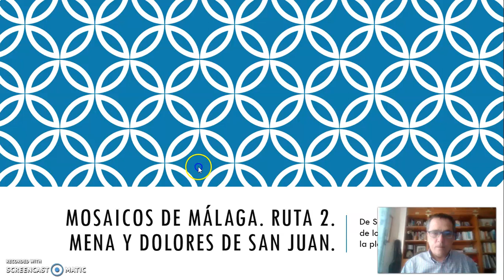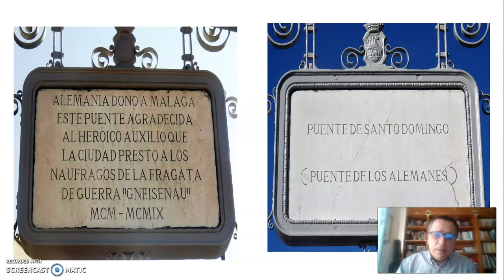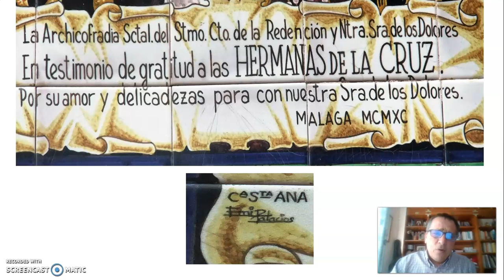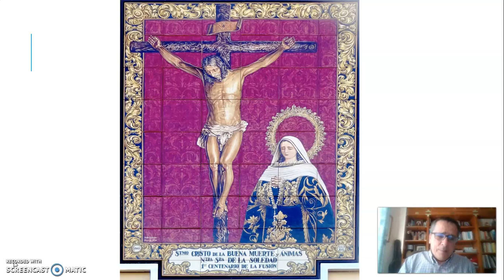Ruta 2 Mosaicos de Málaga. Mena, Puente Alemanes y Dolores de San Juan y Soledad en Arriola.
Descripción de los mosaicos de Mena, Dolores de San Juan y Soledad de Mena.